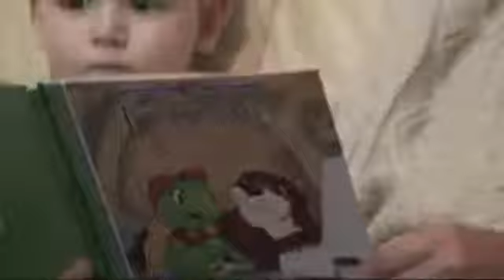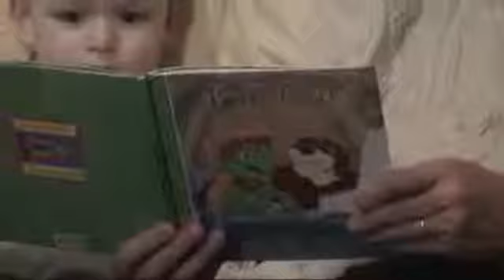BÁLINT 3 éves mp4